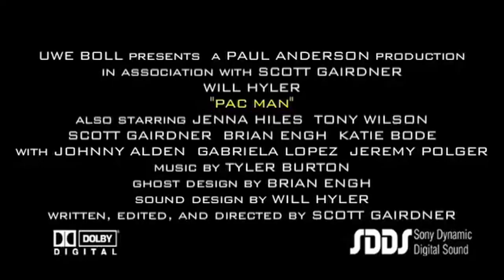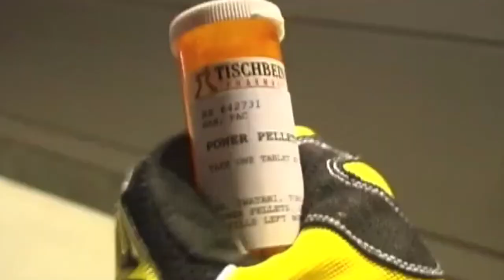FILME LIVE ACTION DO PAC MAN!